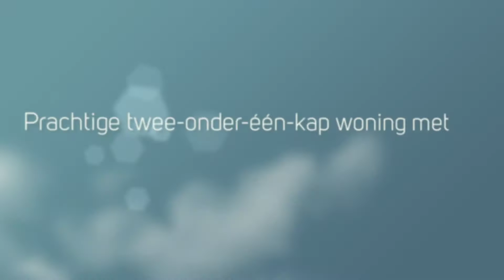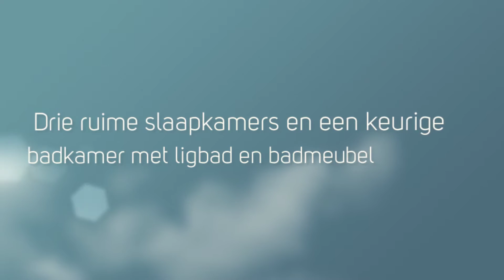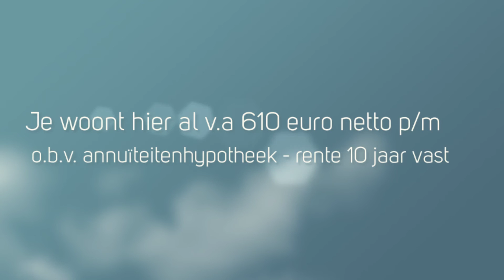Te koop twee-onder-één-kap woning Marijkepaed 51 Noardburgum